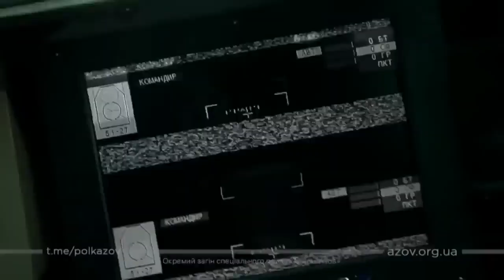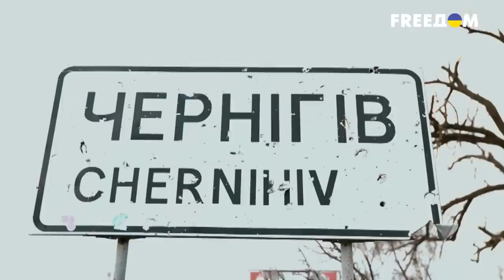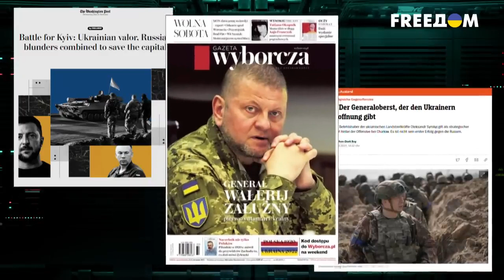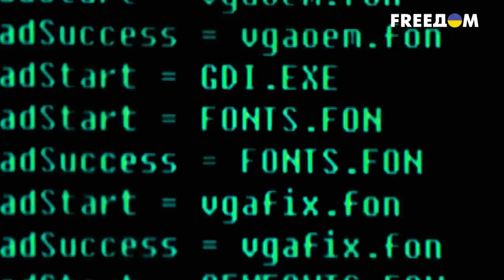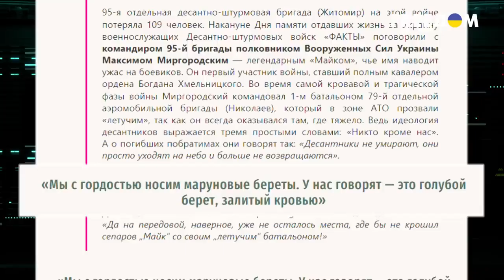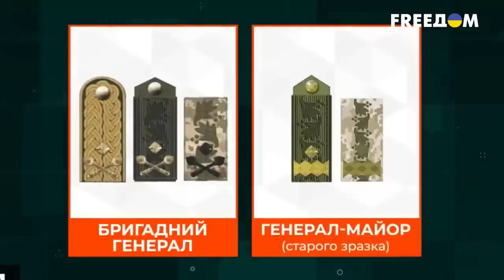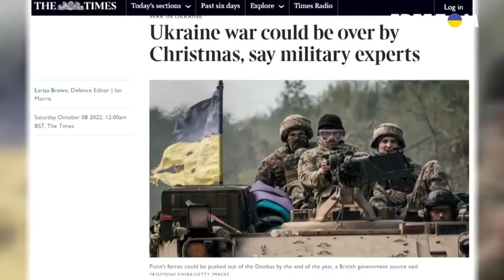Бить ТОЧНО и БЕЗБОЖНО! Украина встретила "путинскую элиту" ГОРЯЧИМИ "объятьями"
Пусть война еще не окончена, но определенные выводы мы уже можем сделать. Мы объясним в чем украинское командование превосходит российское.

Мы расскажем, кто спас Одессу от вражеского десанта, а Николаев от окружения. Мы докажем, что Чернигов, Мощун и Гостомель стали ангелами-хранителями Киева. Покажем, кто брал Лиман, Изюм и Балаклею, а кто создает "бавовну" в Крыму. Мы ответим на вопрос, нападет ли Беларусь и когда ВСУ войдут в Крым.

Также приглашаем стать нашим ПАТРОНОМ 🔔 - стань нашим патроном, поддержи Антизомби и Гражданскую оборону

Побач більше!